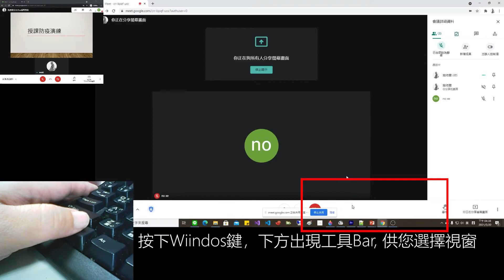用Windows切換視窗